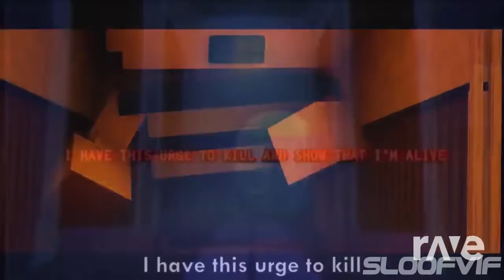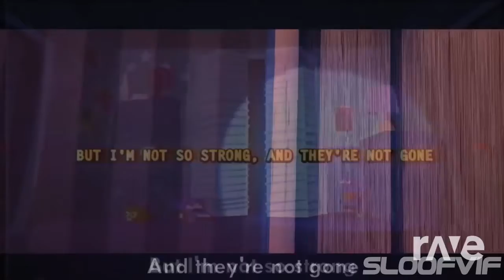(Mashup) I Got No Time x Fortnite Kinda Dying - The Living Tombstone/CG5/MrCreamy [FNAF 4/Fortnite]